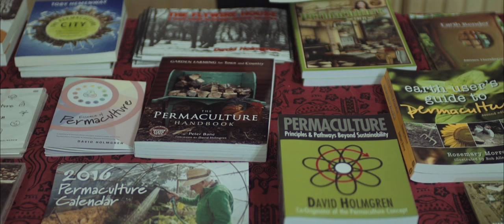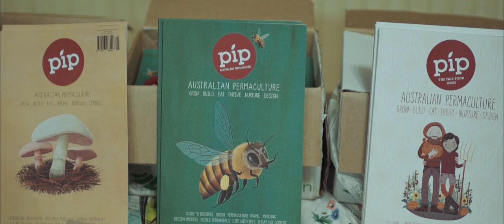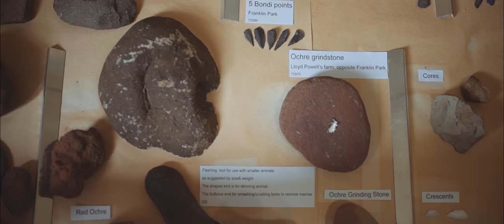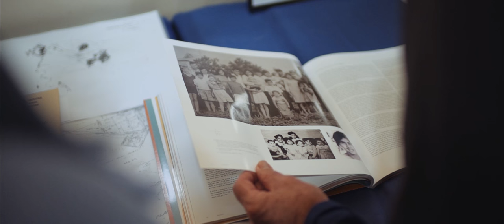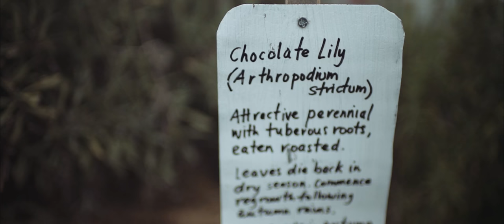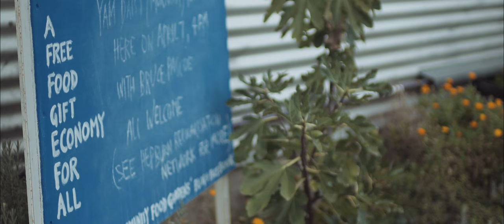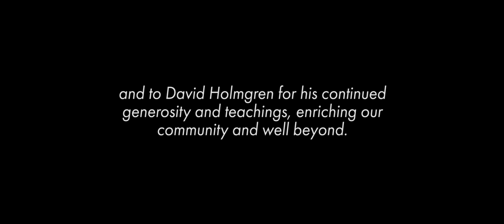Land Cultures: Aboriginal economies and permaculture futures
Land Cultures tells the story of the day award winning Aboriginal author Bruce Pascoe came to Daylesford, shared his remarkable research, and met permaculture co-originator David Holmgren.
A film by Anthony Petrucci and Patrick Jones.